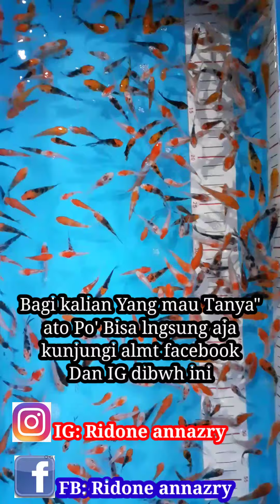koi Sultan Harga Jutaan&Berbagai Jenis Jenis Ikan Koi Hias Dan Kontes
di dunia ini bnyak beragam jenis ikan hias termasuk d video saya ini...
ada berbagai jenis ikan koi ber bgai ukuran jenis nya.
kita simak aja vdio nya gesss...
dan jngan lpa klo klian mau PO ato tanya bisa lngsung aja ke alamat/ no hp dbwh ini
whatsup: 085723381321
FB.         : pull's
IG.          : pull's Mfc